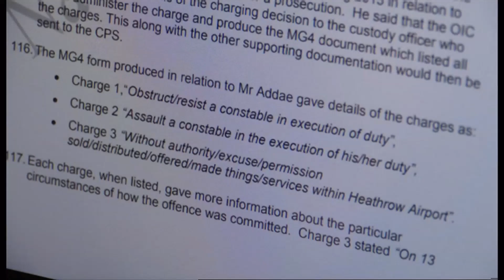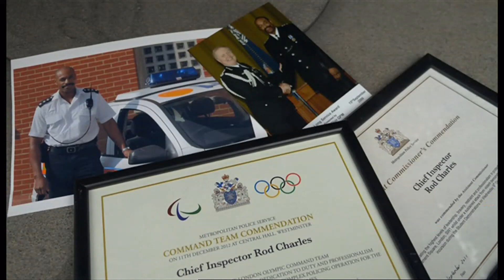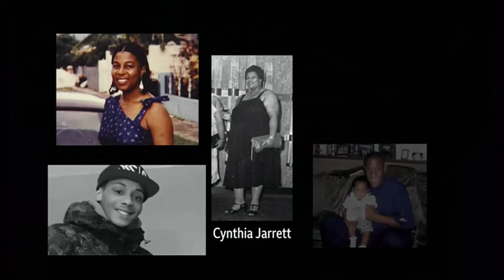Black Lives Matter - MET police still has racist officers (UK) - BBC News - 30th July 2020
Said by serving police officers, that the MET (Metropolitan (London)) police force, still has racist police officers in it and figures for black people being detained with excessive force, does not bode well for the force.

There is a Black Lives Matter (from George Floyd's death onwards) play list on this channel, here: